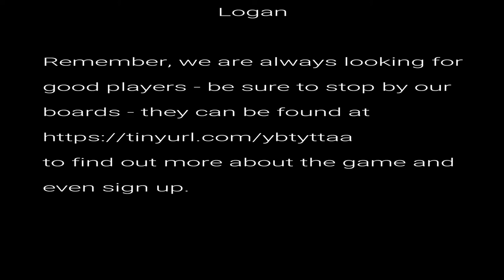Shoot A Little Bit 1 of 6